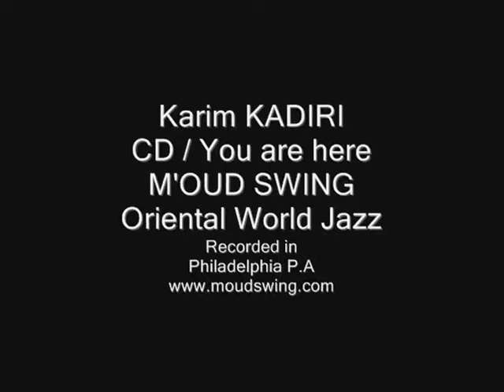Daoud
The Social Network For The Music Business